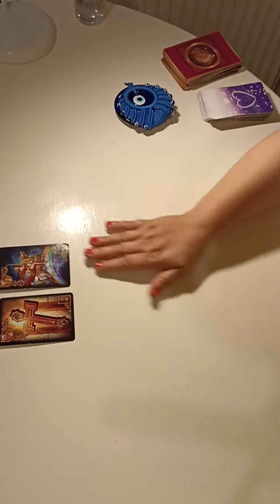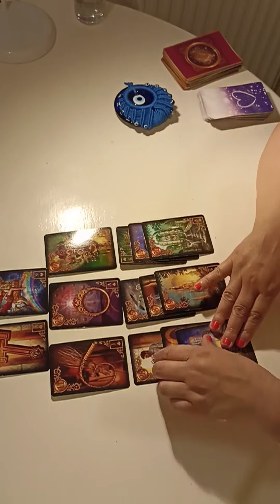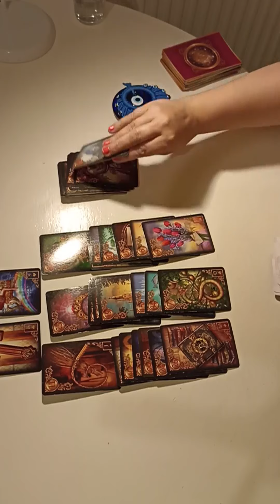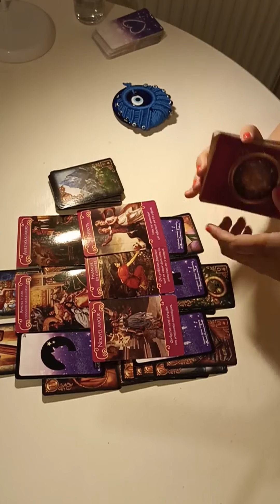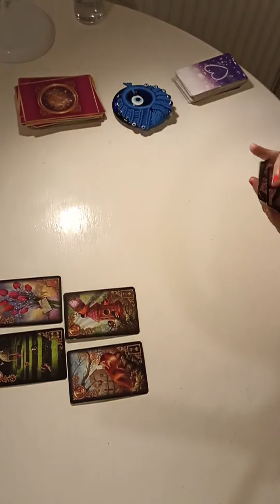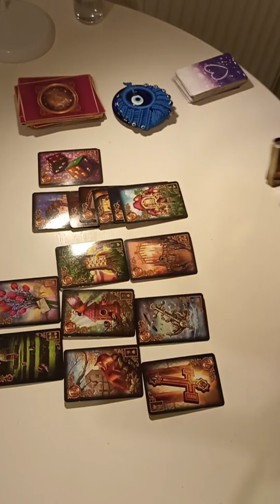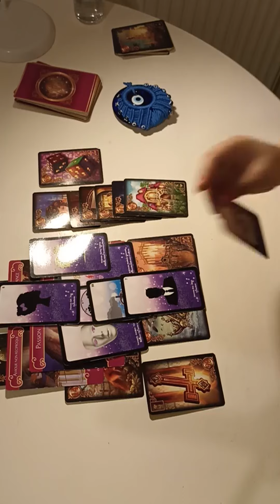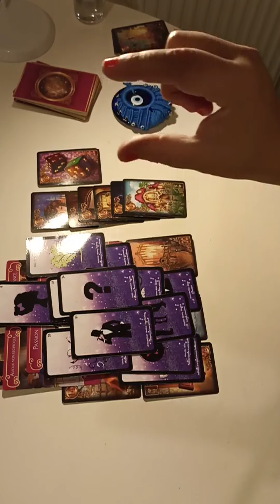TAUREAU ♉ JUILLET 2022💖FLASH SENTIMENTAL 💖 🎇Guidance